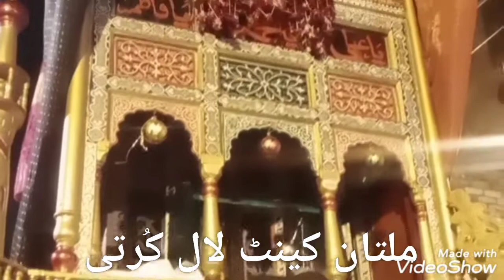Azadari Multancant Nadeemsarwar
ملتان کینٹ لال کرتی میں اعزاداری امام حسین علیہ السلام